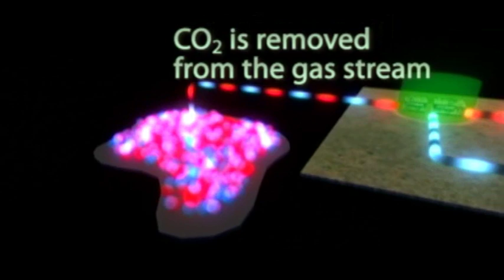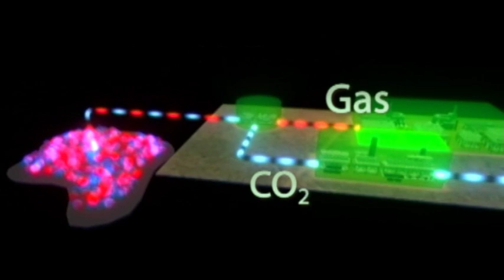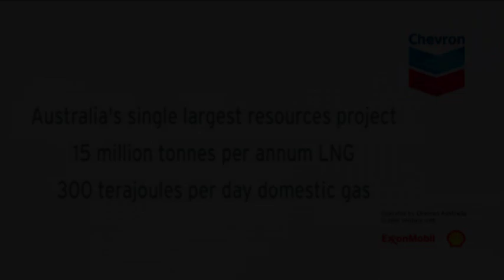Gorgon Project Overview - Producing Liquefied Natural Gas in Australia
See a flythrough animation of The Gorgon Project, which will develop the Greater Gorgon gas fields. The Project will produce LNG and domestic gas on Barrow Island for our customers in Australia and Asia Pacific. Find out how the project will work.